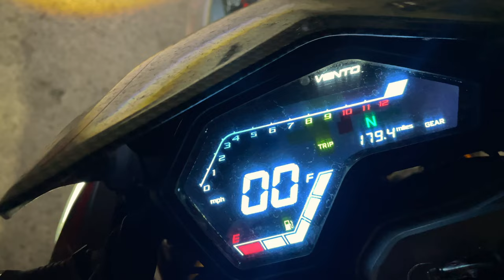¿Era Necesaria en el segmento? CROSSMAX 300 RALLY 🤩 Prueba y Reseña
En este video vamos a conocer todo lo que ofrece la Moto doble propósito de vento que llego a finales de 2023.
Revisaremos la ficha tecnica y pruebas de manejo de la Crossmax 300 Rally.🔥